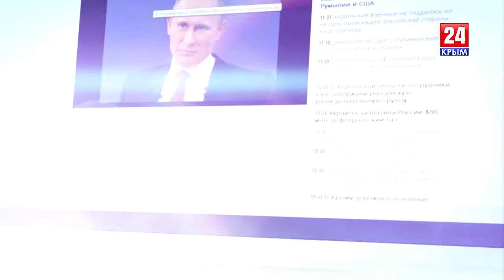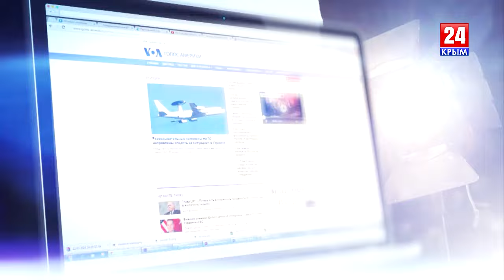Информационная война 27 июля с Константином Сёминым, о Крёстном ходе и нашем будущем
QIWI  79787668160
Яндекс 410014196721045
веб-мани
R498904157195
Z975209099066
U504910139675